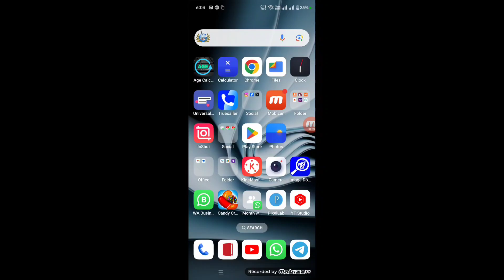Quiz earn legit or fake | Honest review sa earning games na quizearn ng telegram with proof quizearn